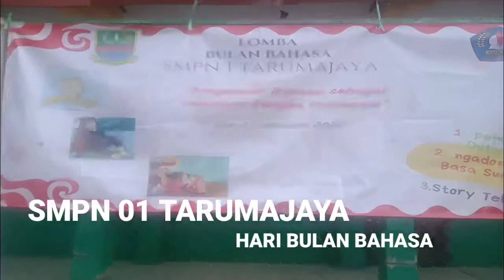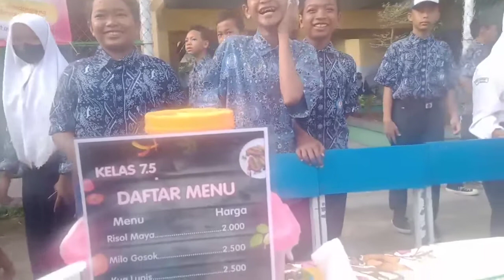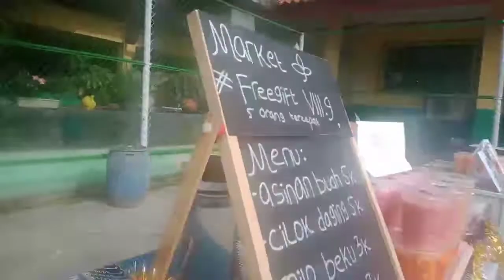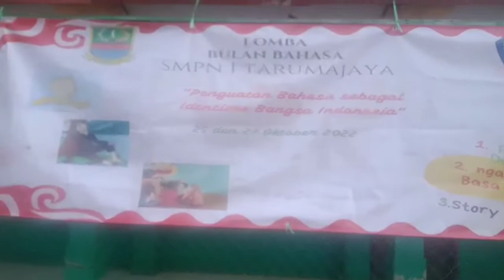Bulan bahasa di SMPN 01 Tarumajaya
Dalam acara bulan bahasa di SMPN 01 Tarumajaya menghadirkan pendongeng nasional Kak Rian hamzah memberikan edukasi literasi dan tips & trik cara mendongeng dan berbagai acara lainnya ada market day penampilan anak anak dan lain lain.